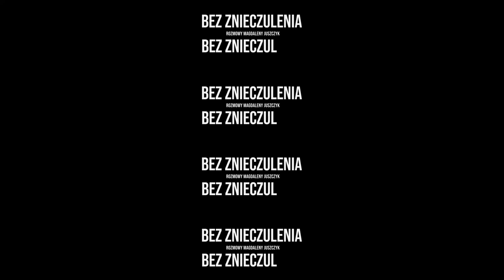CKF prezentuje: Bez Znieczulenia #4 odcinek // Marcin Koszałka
Prowadzenie: MAGDALENA JUSZCZYK (Centrum Kultury Filmowej im. Andrzeja Wajdy)
Gość: MARCIN KOSZAŁKA

#4 ODCINEK (maj 2020)
Jeden z najbardziej oryginalnych dokumentalistów w Polsce. Swoim debiutem dokonał swoistego wyłomu („Takiego pięknego syna urodziłam”, 1999 r.). Odsądzany początkowo od czci i wiary, stał się klasykiem. Najważniejsze jego filmy dokumentalne to: „Istnienie”, „Śmierć z ludzką twarzą”, „Ucieknijmy od niej”, „Deklaracja nieśmiertelności”. Marcin Koszałka jest też scenarzystą i tworzy kino fabularne (debiut: „Czerwony pająk”, 2015 r.). „Reżop”, jak o sobie mówi, jest autorem wyśmienitych zdjęć do swoich filmów oraz do filmów innych reżyserów (m.in. „Pręgi” Piekorz, „Rewers” Lankosza, „Uwikłanie” Bromskiego, „Szczęście świata” Rysy). Wykłada w Szkoła Filmowa im. Krzysztofa Kieślowskiego Uniwersytetu Śląskiego w Katowicach.

CYKL
W czasach pandemii możliwość pogłębiania kontaktu ze sztuką poprzez rozmowę z artystami i twórcami jest utrudniona. CKF wychodzi na przeciw widzom, zapraszając do spotkania z najważniejszymi przedstawicielami i przedstawicielkami polskiego środowiska filmowego.

Zdjęcia/Montaż/Oprawa: Gosia Świderska
Organizator: Centrum Kultury Filmowej im. Andrzeja Wajdy